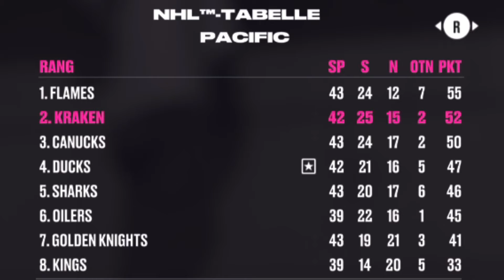OILERS SIND HEFTIG UFF | NHL 24 Be a Pro #11 (Deutsch)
Infos zum Game:

Name: NHL 24
Entwickler: EA Sports
Plattformen: PlayStation 5, Xbox Series X/S, PlayStation 4, Xbox One, PC
Genre: Sportsimulation
Mehr Infos:

Geschäftliche Anfragen:
Monetarisierter Video Lets Play Content.
Musiklizenz: Epidemic Music
Video: gem. EA Duldungserklärung